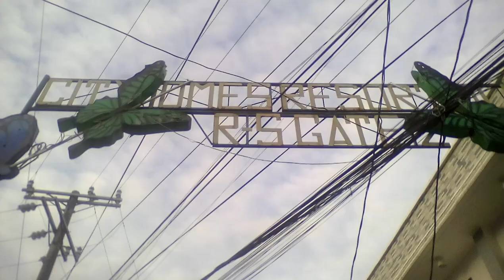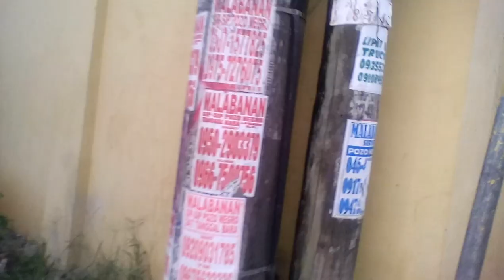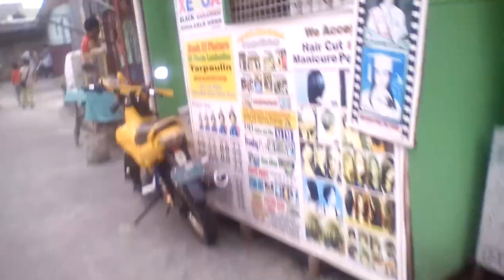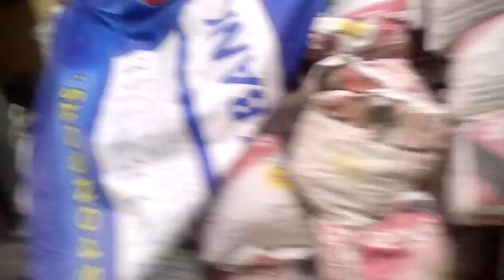Cityhomes Resortville Subd. Langkaan, Dasmariñas, Cavite Part 1